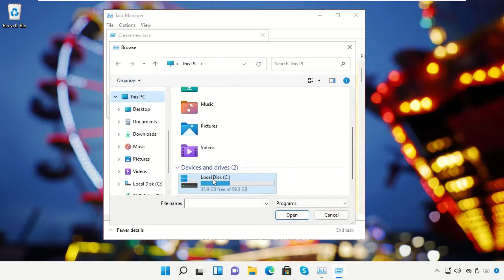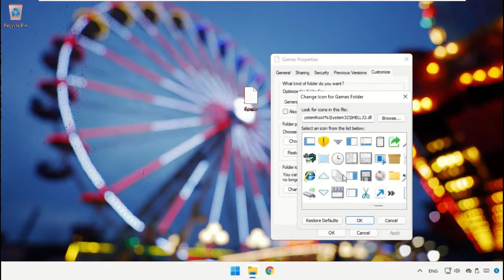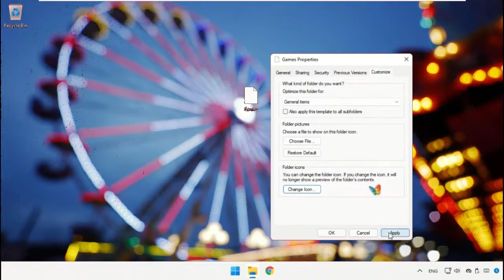Как изменить значок папки в Windows 11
Tutorial : [ Как изменить значок папки в Windows 11 ]